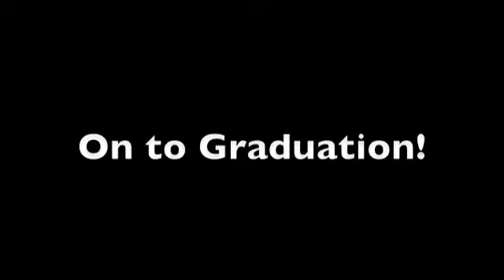Health Promotion Video Alternate Song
Baker College of Muskegon Senior nursing students having some fun with a health promotion assignment. Showing some great ways to burn extra calories, make better eating choices, and provide some entertainment to your patients.